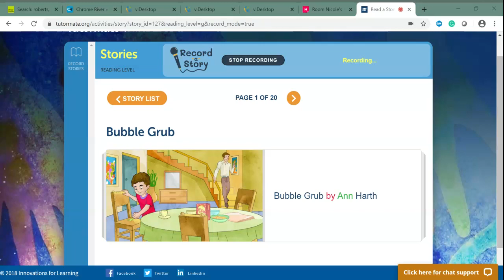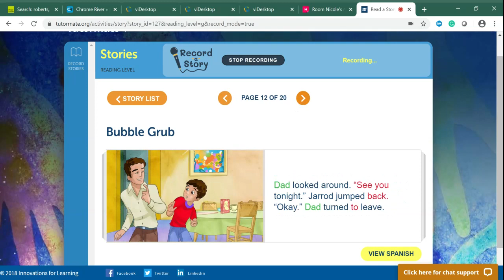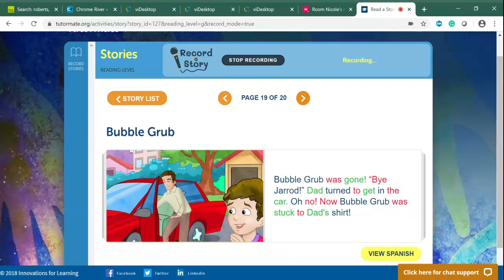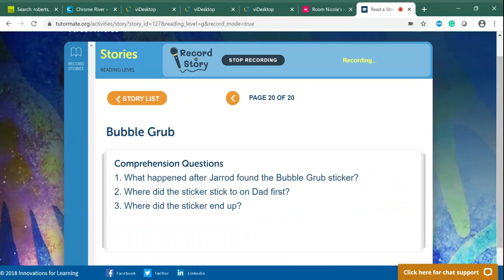Bubble Grub | Metropolis | IFL Staff | DannyTeacher | Amarii | Hogan Lovells - Baltimore | Nicole